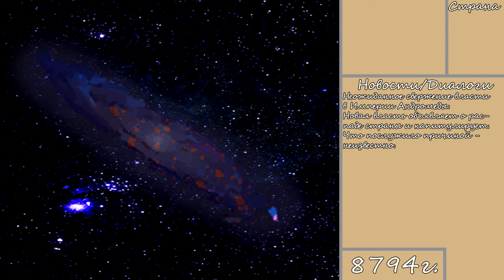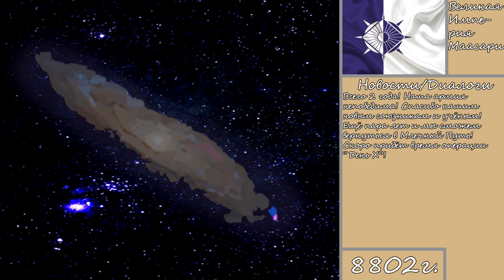Галактики в огне 5 серия - "Новые властители"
Тут что-то надо писать?